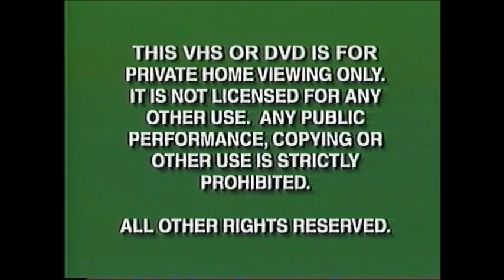Opening and Closing to Madeline at the Eiffel Tower 2001 VHS (Canadian Copy)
Here's the opening and closing to the 2001 Canadian VHS of "Madeline at the Eiffel Tower."

Start:
1. Green Warnings
2. The Incredible World of DiC Home Entertainment Logo
3. Intro
4. First Few Seconds of "Madeline at the Eiffel Tower"

End:
1. Last Few Seconds of "Madeline at Versailles"
2. End Credits
3. The Incredible World of DiC Logo [a case of logo plastering; the 1999 DiC logo can be heard briefly before this logo starts]

Property TM & ©MM Madeline and Barbara Bemelmans. Used under license.

-Distributor: Lions Gate Home Entertainment [The Incredible World of DiC Home Entertainment]
-Rated G.